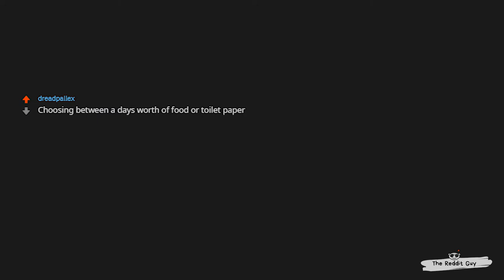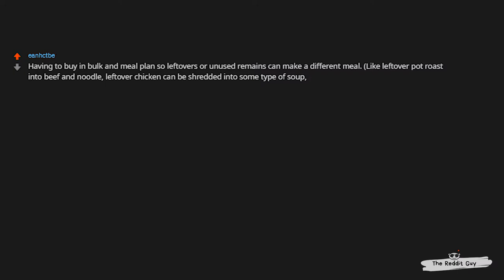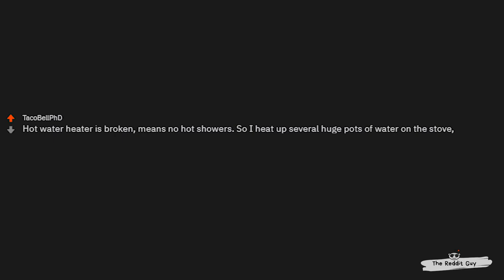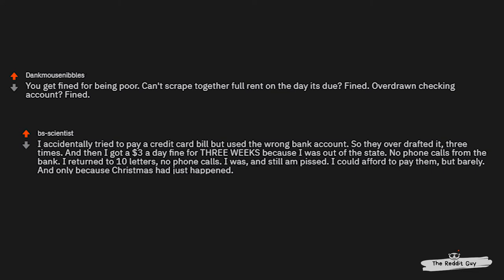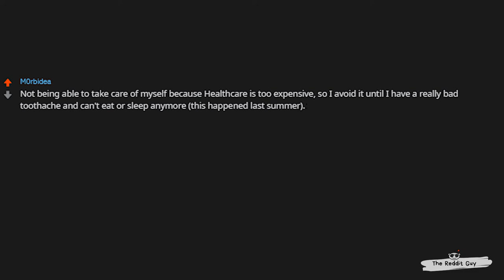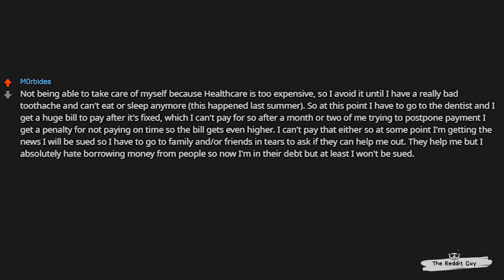Problems Poor People Have, That Richer People Don't Understand! (r/AskReddit | Top Funny Posts)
What are some problems you have run into because you are poor, which richer people would never think of?

➤ Just a guy enjoying his life.. providing the best of AskReddit - Reddit whether funny, scary, awkward, or just plain entertaining. Enjoy the videos and keep up the likes and shares!

Attributions/Credit:
Footage: “City People Walking” provided by Pixabay

AskReddit, Reddit, TopReddit, RedditStories, TopStories, Funny, FunnyStories, FunnyReddit, RedditComments, NSFW, Reddit NSFW, Scary Stories, Poor, Rich, Money